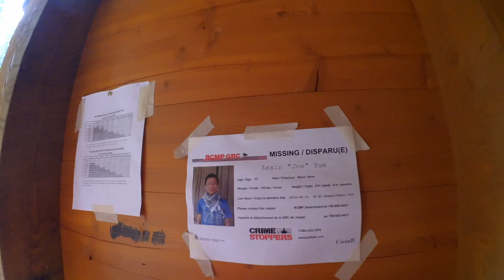S3E6 Het Kut National Park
Dutch for 'National Vagina Park